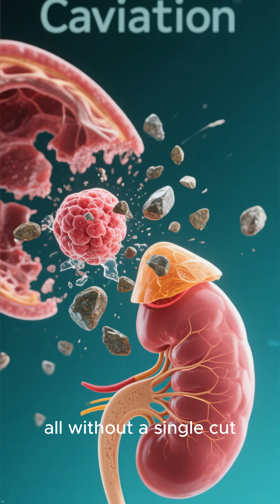5 Insane Facts About Cavitation! 🦐💥 (Bubbles Hotter Than The Sun!)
What if a tiny shrimp could create temperatures hotter than the sun's surface? 🦐💥
Discover 5 insane facts about Cavitation — the extreme physics phenomenon where collapsing bubbles create devastating power! From pistol shrimp weapons to ship propeller destruction and glowing underwater explosions, this effect is everywhere.
Watch till the end to learn why collapsing bubbles mysteriously glow like tiny stars!